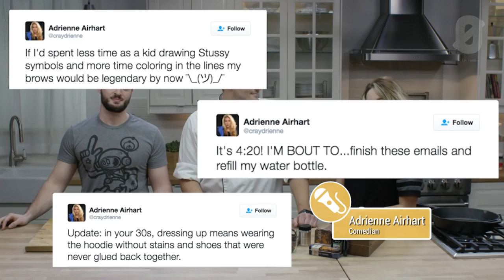Pot Pie Chris Sayegh Feat. Aristotle and Adrienne Airhart...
Chris The Herbal Chef Sayegh must prepare a dinner for his influencer guests with one major hitch He has no idea what ingredients hell have until it is time to cook That is except for the surprise ingredient he brought which will either disrupt or elevate the entire experience. Oh and he is super baked the entire time.       The thing I love most about Pot Pie is that I get to be my goofy self and have fun    says Sayegh about the new series.    I  normally  never get high and cook for my diners. I have so much to do that I need to be laser focused butnbspPot Pie allows me to show that I can loosen up. Not to mention Im working with comedians and celebrities who make it so much fun to film.         In this first episode influencersnbspAristotle andnbspAdrienne Airhart join The Herbal Chef in the kitchen.